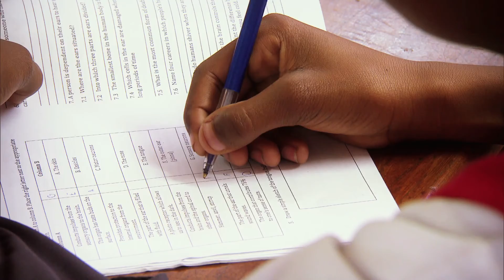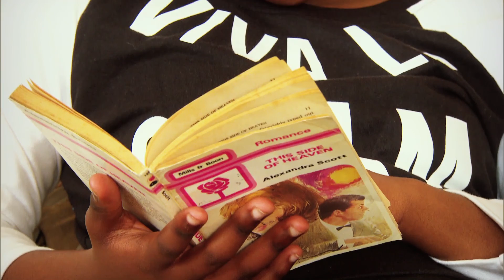Can Badminton take off in South Africa?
Trans World Sport headed to South Africa to see what is being done to promote and develop the sport of Badminton in the country.